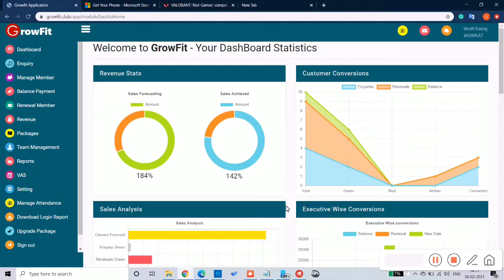How to see customer's all transactions